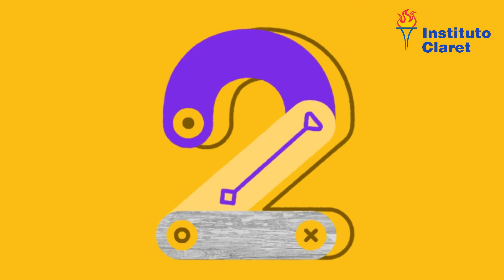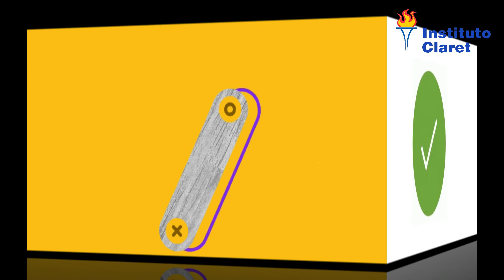higiene del sueño